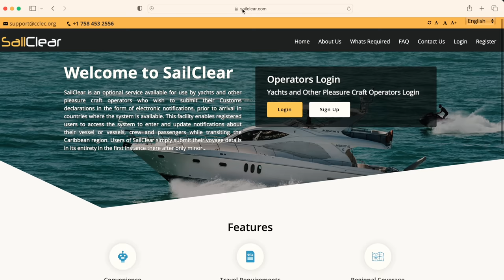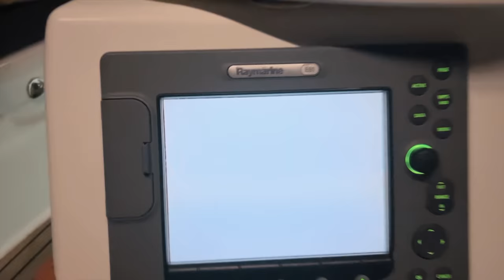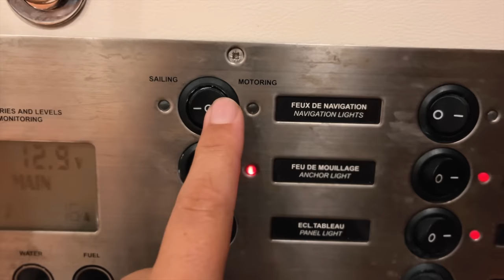Sailing to the BRITISH VIRGIN ISLANDS | Sailing Sunday | Ep.209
Join us this week on passage sailing from St Maarten to the BVI's. We exit through the famous Simpson Bay Bridge in St Maarten and set sail for an overnight passage to explore an amazing peice of Caribbean Paradise, The Brittish Virgin Islands!